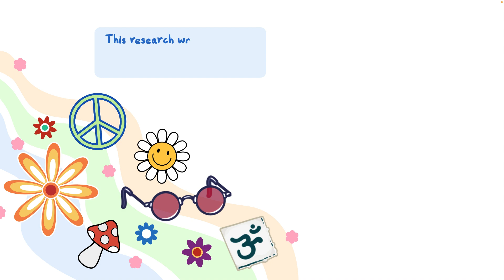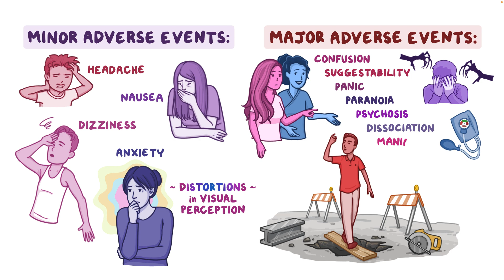JHMI - Psychedelic Risks, Side Effects, and Potential Harms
You may have heard about the resurgence of psychedelic research as potential treatments for mental health conditions. Johns Hopkins Center for Psychedelic & Consciousness Research was among the first scientific groups to restart this research. It's too early to say for sure, but it looks like psychedelics may have some therapeutic potential. However, there are cautions to keep in mind. We want to make sure that people are aware of these risks as psychedelics become more visible and widely discussed.